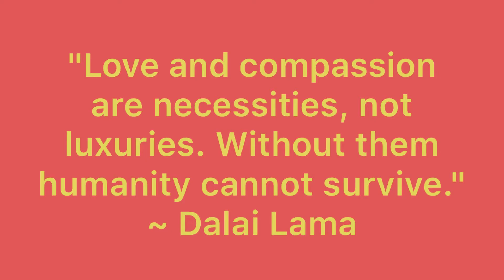#536 I Love You ❤️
Love and compassion are necessities, not luxuries. Without them humanity cannot survive."